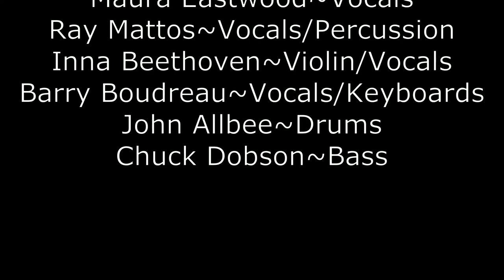Make Love To You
Filmed at HWY 50 Brewing in Camino, CA. on May 25, 2019.